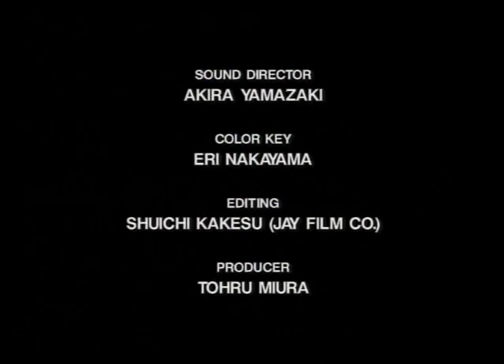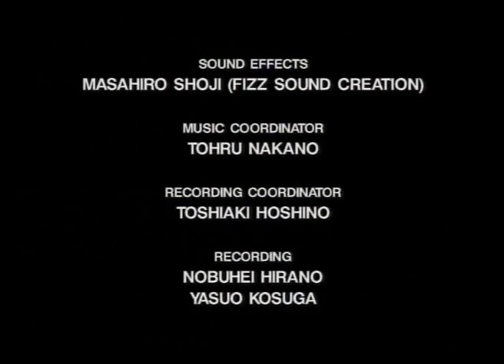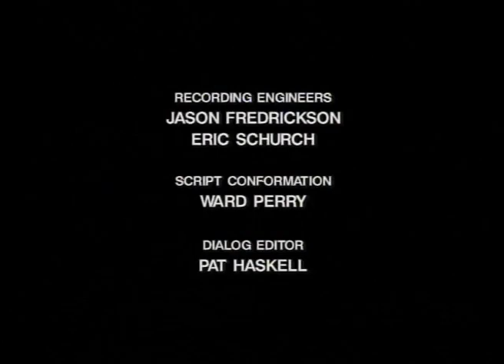The Hakkenden 04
The Hakkenden Ep. 04 sub español